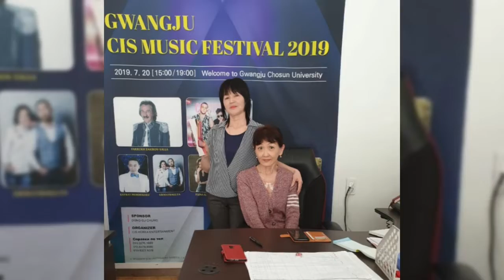210719 Good Bye ELGA ROZA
Мой дорогой друг Ергалиева Роза, которую мы все называем «большой мамой» вынуждена возвратится домой в Казахстан в связи с болезнью.
Эргалиева Роза является  очень ценным сотрудником нашей компании. Я приобрёл ценного друга из Казахстана.
Мы планируем 19 июля 14:00 провести церемонию прощания в нашем офисе «бывший корейский центр» все желающие приходите. Давайте вместе тепло проводим нашего общего друга.

카자흐스탄 빅마마로 불리는 나의 소중한 친구 엘가로자가 아픈몸 때문에
카자흐스탄으로 출국하게됩니다.
엘가로자는 나에게 가장 소중한 친구였습니다.

7월 19일 PM 14:00 사무실앞에서 카자흐스탄 빅마마 엘가로자와 마지막 작별 인사를 하려고 합니다.
우리들에 소중한 친구 엘가로자가 떠나는 날, 가장 따뜻하게 환송해 주기를 희망합니다.